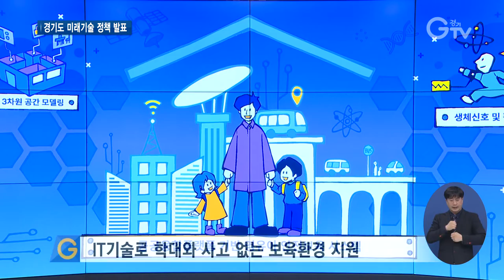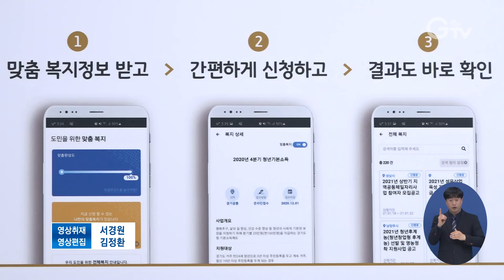보육환경에 ‘IT기술’ 입힌다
[앵커멘트] 태블릿PC로 어린이집 등원을 확인하고 스마트밴드를 통해 건강상태나 학대 여부를 알 수 있다면 어떨까요? 경기도가 첨단IT기술을 활용해 안전한 보육환경을 만들겠다는 구상을 발표했습니다. 미래기술을 이용한 경기도의 새로운 정책들을 최창순 기자가 취재했습니다.

[리포트]
셔틀버스와 어린이집 입구에 설치된 태블릿PC와 리더기가 아이들 얼굴을 인식합니다.

자동으로 출결을 확인할 수 있는 시스템입니다.

아이가 차에 타지 않거나 등원하지 않으면 바로 학부모에게 앱을 통해 알림이 갑니다.

아이들의 손목에 채운 스마트밴드를 통해서는 활동량이나 건강상태를 실시간으로 확인할 수도 있습니다.

경기도는 이런 첨단IT기술을 활용해 안전한 보육환경이 이뤄지도록 지원하겠다고 밝혔습니다.

마이데이터를 활용한 경기 알림톡 서비스도 제공합니다.

개인별 데이터를 연결하면 사용자에게 맞춤형 정책 정보를 신청 시기에 맞춰 알려줍니다.

일상에서 미래를 경험할 수 있는 퓨처쇼 2021은 올 하반기에 열릴 예정입니다.

인공지능과 로봇, 빅데이터, 증강·가상현실, 블록체인 등 다양한 미래기술을 전시하고 체험할 수 있도록 추진하고 있습니다.

또 대학과 연구단체 중심으로 이뤄졌던 연구사업 지원을 앞으로는 연구자 개인에게 직접 지원합니다.

[녹취] 임문영 / 경기도 미래성장정책관
“경기도는 앞으로도 미래기술을 활용한 사람중심의 정책을 늘 새롭게 고민하고 한 발 앞서 시행하여 도민이 미래를 행복하게 맞이할 수 있도록 최선을 다해 준비하겠습니다.”

디지털 대전환 시대에 맞선 경기도의 새로운 정책 실험에 관심이 모아집니다.

[자막]
1.IT기술로 학대와 사고 없는 보육환경 지원
2.‘경기 알림톡’ 서비스로 맞춤형 정책 정보 제공
3.올 하반기 미래기술 전시·체험 ‘퓨처쇼 2021’
4.기관→연구자 중심의 기술개발 지원
5.임문영 / 경기도 미래성장정책관
6.영상취재 : 서경원, 영상편집 : 김정환